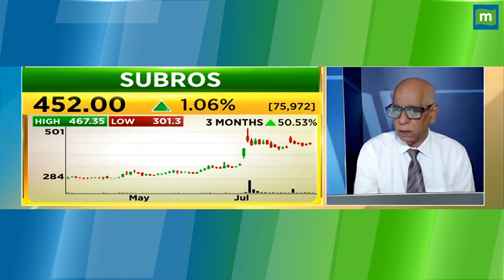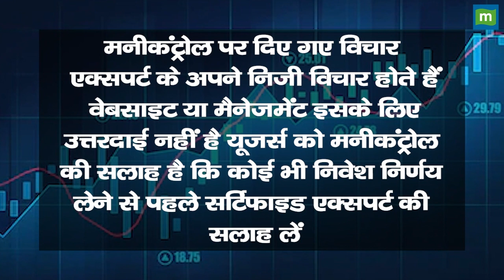Subros Share Price: क्या Current Level पर करना चाहिए निवेश ? || Hot stocks || stock to invest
MarketsWithMC | Subros Share में जानें निवेश को लेकर क्या है Experts की राय. जानें किन levels पर करनी चाहिए आपको खरीदारी और क्या है Target Price और जानिए किस Strategy के साथ इस Stock में पैसा कमाया जा सकता है. देखें वीडियो.